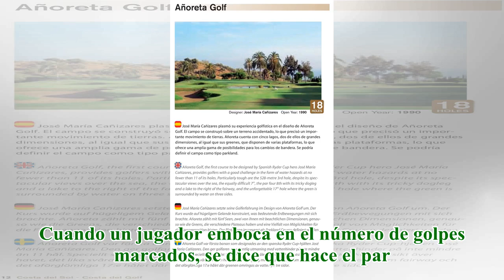Golf para principiantes: vocabulario para seguir la Ryder Cup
Henrik Stenson, golfista sueco, realiza una práctica previo a la Ryder Cup. AFP ¿Habla el lenguaje del golf? Este es un listado de los vocablos específicos de este deporte antes de la disputa el próximo fin de semana de la Ryder Cup por primera vez e...